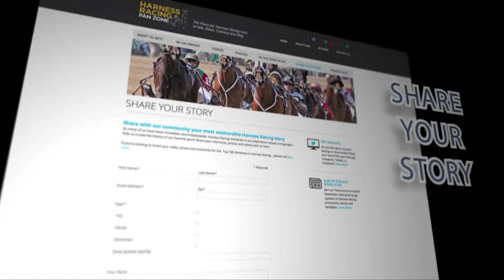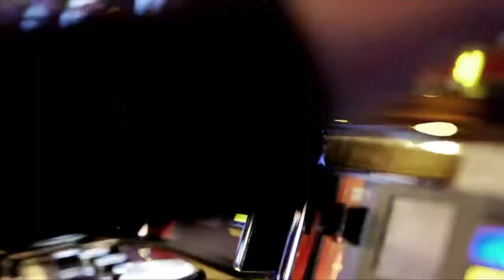PA HarnessWeek Episode #245 (August 23, 2014)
The unbeaten McWicked got beaten—sigh—at Northfield Park in the Milstein Memorial. Is it just a minor stumble on the way to bigger and better things including the Little Brown Jug? Heather gets the scoop from McWicked’s driver, David Miller. Speaking of Heather, it’s just her and Sharla this week because Steve’s on vacation…again. While he’s having fun in the sun, we follow George Napolitano Jr through one heck of a successful week in the bike, charting wins with BJ’s Rameau, Fast and Fiesty, Quik Jolt and none other than Bolt The Duer, fresh from a drop in class at Pocono and showing plenty of class on the track. George didn’t quite dominate every race though, and we’ve got wins from Victor Kirby with Just A Jolt, Simon Allard with Word Power and more. Plus, we head to Tioga to check out a surprising upset for Father Patrick.